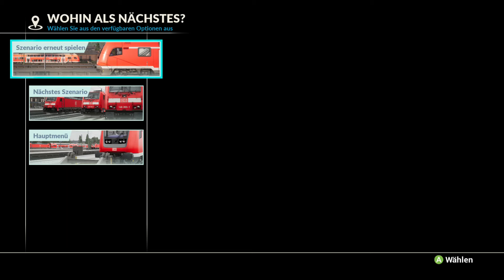Train Sim World® 2019